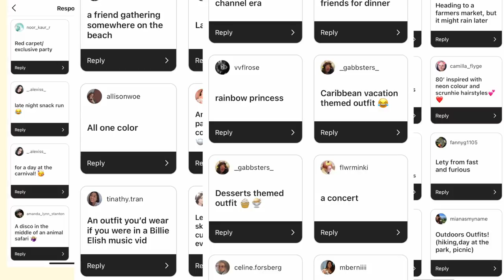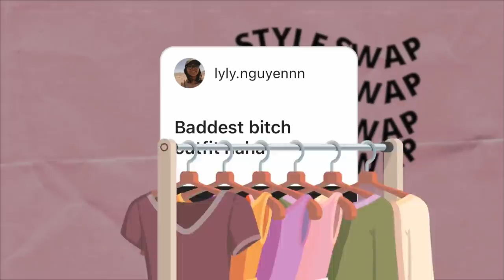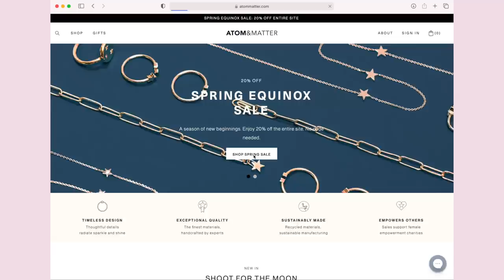Swapping Outfits with Franny Arrieta!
enjoooooooy!!!